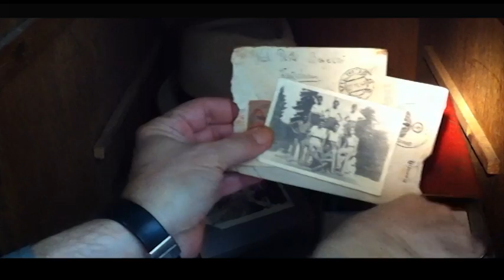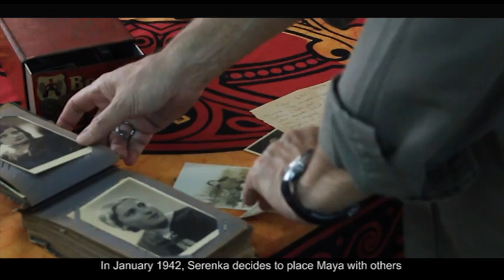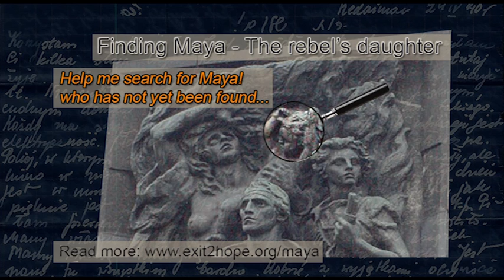מי ראה? מי שמע? על מאיה החטופה הראשונה במדינה- בת מורדת גטו וורשה, בקרו ב"גטו בריחה" לסיפור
Finding Maya - The Rebel's Daughter
מצוות פדיון שבויים, תרמו למציאת מאיה שנחטפה ע"י גוי בוילנה - בהמלצת הרה"ג שמחה הכהן קוק
or: Ofer Sarenka IBAN: IL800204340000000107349
 - to help find Maya, the rebel's daughter

MISSING MAYA, DAUGHTER OF THE WARSAW GHETTO REBEL
We ask your help in seeking Maya, or by her Polish name, Jodviga Sogak  daughter of Sarenka, Warsaw Ghetto rebel.
The script: It lay like a stone unturned for 69 years, a historical treasure of personal-social value: a code2hope, preserved in a worn, tin box, red as the world's flush of shame, from the WWII period, and found in Tel Aviv in February 2012.
What did the treasure consist of? Chilling letters and photographs linked to hope,
the foundation of our existence - "for a person without hope is likened to the dead".

The person who found this treasure is an author and artistic creator who has been consciously promoting HOPE for over a decade. He is Ofer, named for his aunt, Ofra, or Sarenka in Polish, which means "young deer", the same Sarenka who wrote to Ofer's mother (her sister) and whose image is captured on a rare and unique photograph.

A renowned symbol of Holocaust heritage: the memorial sculpture in Warsaw by Nathan Rapoport, carved into the very stone that Adolf Hitler planned to use for his own victory commemorative.
In front: Mordechai Anilewicz. Behind him, a woman looking at the infant she holds. Is this none other than Sarenka, my aunt after whom I am named? Was she the sculptor's inspiration, together with Mordechai Anilewicz, Commander of the Warsaw Ghetto Uprising?

The letters and photo brought to light how the group was actually focused around the young woman, Sarenka, the real spirit behind the Uprising.
Her letters reveal she gave birth to a daughter, Maya, who was handed over to the care of others

and has still not been found.

What I know about Maya is that she was born on 20 February 1941 in Vilna, to Moshe Kopito and Rachel Sarenka Zylberberg.
In January 1942, Sarenka decides to place Maya with others so that she can rejoin her peers in the Warsaw Ghetto.
Sarenka comes from Vilna to the Warsaw Ghetto with two tidings - first she describes the systematic genocide in Vilna, then she announces a decision: to rebel against the Nazis.
Sarenka placed her baby with another woman, a communist doctor working in an orphanage in
Vilna, changing Maya's name to Yodviga Sogak. Since then no trace of Maya has been found.

רשימת האטומים המדברים בפתאוס* על החטופים בעזה, אך 11 שנה של תחינות על החטופה מאיה, לא עניין אותם
מאיה נחטפה לאחר שנמסרה בוילנה (בת שנה) כדי שאמה שרנקה תחזור לוורשה לעורר את מרד גטו וורשה - ההשראה להקמת המדינה, התנועה לקחה אחריות על הילדה אך מתנערת מאחריות זאת...
 אני הקטן פניתי לא פעם אחת בנושא, להלן רשימה חלקית האטומים לנושא החטופים: נשיא המדינה הרצוג וריבלין , שר החינוך, דני דיין, יו"ר ועדת החינוך של הכנסת, ג'ימס- חיים אורון,  יוסף טייב, אריה קינג פרופ' חווי דרייפוס, עמית סגל, שי גולדן, אריה פייגלין, מורן שריר, בנט, יאיר לפיד, עמוס שוקון עופר אדרת,  אראל סגל, קלמן ליבסקינד, אריה פייגלין, שמעון כהן "כתב השואה" של ערוץ 7, יערה שפירא אבנר שלו שגנב את ההיסטוריה של השואה, לשכת אבי מעוז, איתמר בן גביר, בני גנץ,חאיר לפיד, אברי גלעד, יונת רוטביין,  תמי רווה,  בקיצור אם הנושא של חטופה שהוקרבה למען מרד גטו וורשה  למען כלל ישראלמה זה אומר לגבי החטופים בעזה, ותקוותי "אבן מקיר תזעק וכפיס יעננה" קורות ביתו של האדם יעידו עליו לעתיד לבוא.
together we can find Maya.

Sarenka's testament, "Youth Under Fire", Aliza Wittis-Shomron, pages 74-75:

"We will not go like sheep to the slaughter!  We decided that when our end comes, we will not die without putting up a fight.  And if we have no weapons, we will spit in their faces: at least we will show them our utter contempt, and only then will we fall.  But our deeds will not be forgotten..."

Ofer Aloni, named for his aunt Sarenka (Ofra), a Warsaw Ghetto Uprising rebel. At the age of 22, she left her infant daughter Maya, who has yet to be found, and charged with inconceivable courage, entered the besieged ghetto to join forces with others rebelling against the Nazis. With them, she fought for the sake of that existential human need, Hope

Joel Landshut - Narration
Seree Zohar - Translation
Dave Sinai - Photographs
Rafi Perach - Photographs, Editing, Music